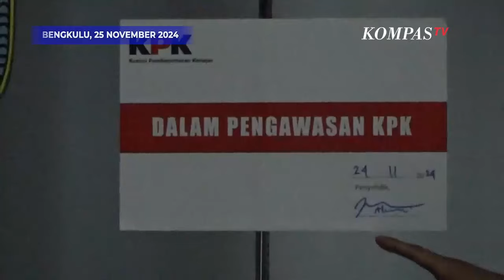Ruang Kerja Gubernur Bengkulu Rohidin Mersyah hingga Sekda Disegel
BENGKULU, KOMPAS.TV- Komisi Pemberantasan Korupsi (KPK) telah menetapkan Gubernur Bengkulu Rohidin Mersyah menjadi tersangka pemerasan dan gratifikasi dalam lingkup Pemerintah Provinsi Bengkulu.

Diketahui telah dilakukan operasi tangkap tangan atau OTT pada Sabtu, 23 November lalu. Setelah OTT oleh KPK tersebut, ruang kerja Gubernur Bengkulu dan Sekretaris Daerah Bengkulu disegel.

Menanggapi kejadian OTT tersebut Wakil Gubernur Bengkulu Rosjonsyah mengaku, ikut prihatin dan mengimbau kepada para Aparatur Sipil Negara atau ASN di Pemprov Bengkulu tetap melanjutkan dan semangat dalam bekerja. (*)

Kompas TV
Independen | Terpercaya